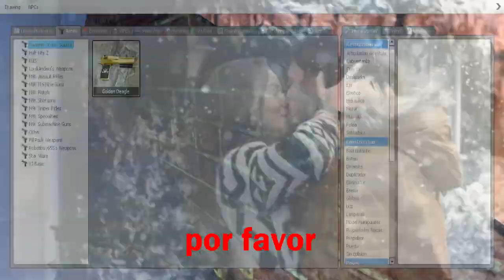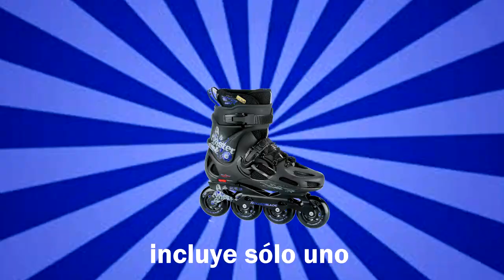Osos pascueros - Gmod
Sé lo que van a decir, pero me ahorro de explicaciones, este NO es un especial navideño 2016 atrasado, que conste. es más es un capítulo más de la tan aclamada serie We Bare Bears.

Bienvenidos al infierno de siempre GMOD, con los ositos cartoneros más tiernos, suavecitos y conchasumadres de siempre causando caos y destrucción a su paso,  Feliz navidad atrasada gente amorasa y culeada lso queremos y gracias por vernos!.

~Únete a la comunidad de cartón dejando tu Like y Subscripción  a nuestro a canal para seguir con nuestras desventuras bizarras, un click puede hacer mucho, ¡Haz la diferencia! ~

visita nuestra fanpage y danos like: